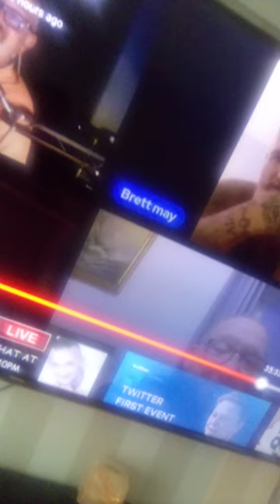Brett mayo Doncaster